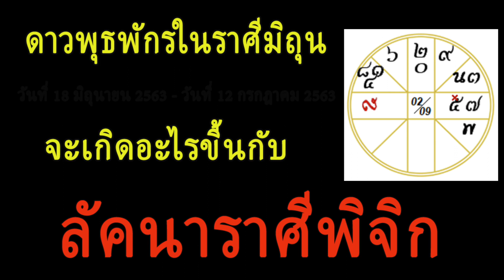ลัคนาราศีพิจิก - เมื่อดาวพุธพักรในราศีมิถุน 18 มิถุนายน 2563-12 กรกฎาคม 2563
Cr. Facebook page: @NopakaoSondhysuwan